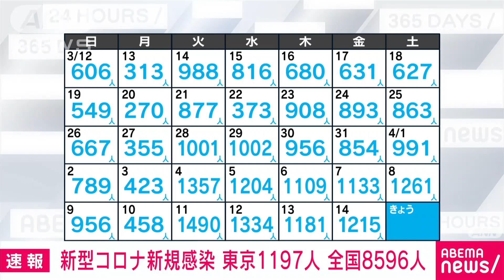【速報】新型コロナ新規感染者 東京1197人 全国8596人 厚労省(2023年4月15日)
東京都で15日確認された新型コロナウイルスの新たな感染者は1197人でした。先週の土曜日より66人減りました。全国の新たな感染者は8596人でした。